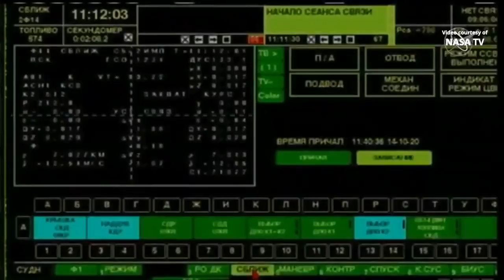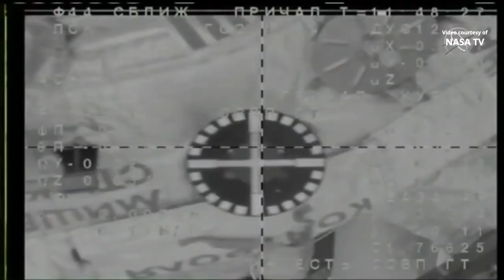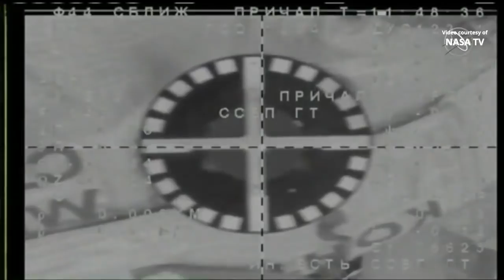Soyuz MS-17 docking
The Soyuz MS-17 spacecraft automatically docked to the Rassvet module of the International Space Station on 14 October 2020, at 08:48 UTC (04:48 EDT). The International Space Station Expedition 64 crew members, Roscosmos cosmonauts Sergey Ryzhikov, Sergey Kud-Sverchkov and NASA astronaut Kathleen Rubins, are scheduled to enter the station at around 10:45 UTC (06:45 EDT). Soyuz MS-17 achieved the fastest flight to the International Space Station.
Credit: NASA/Roscosmos
Soyuz MS-17 docking to the ISS
Стыковка Союз МС-17 с МКС